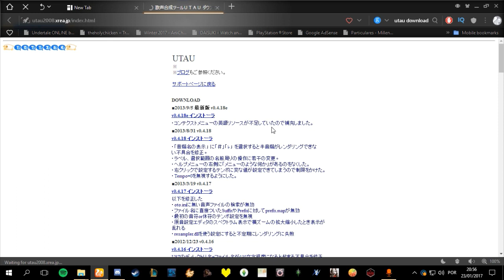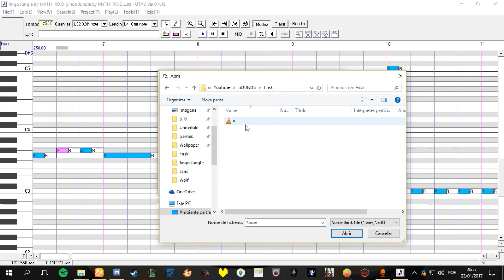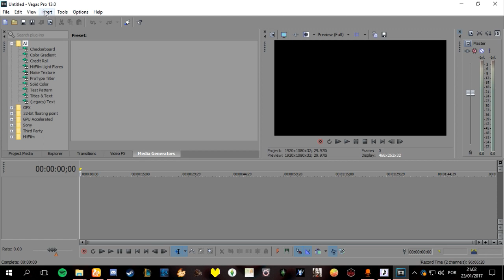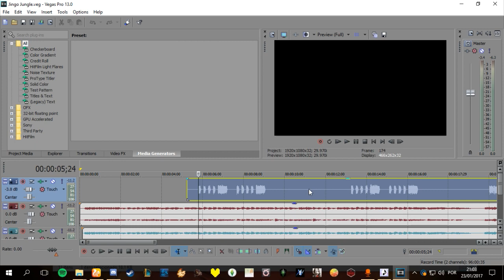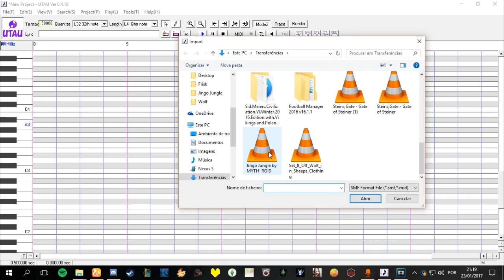How to make a Undertale Utau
If you guys have any question just ask ^^